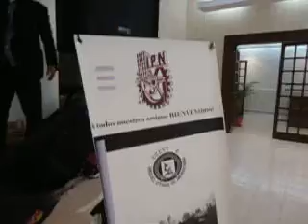"SONORA ESTELARIS " TEL:63121204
SONORA ESTELARIS CONSTA DE 10 MÚSICOS, PIANO, BAJO, CONGAS, TIMBAL, MONGOES, 2 TROMPETAS, 1 TROMBÓN, Y 2 CANTANTES, HOMBRE Y MUJER, INCLUYE EQUIPO DE AUDIO, QUE ESTA CONFORMADO POR 4 BOCINAS JBL DE 15 pulg., 3 MONITORES, 1 CONSOLA YAMAHA DE 12 CANALES, 10 MICRÓFONOS CON SUS PEDESTALES; EL EQUIPO ES PARA UN EVENTO HASTA DE 300 PERSONAS, ASIMISMO INCLUYE SONIDO DISCO EN LOS INTERMEDIOS Y BATUCADA CON SOUVENIERS.. INFORMES: